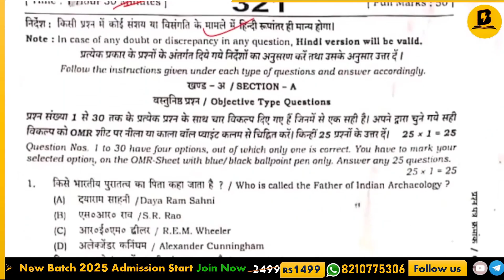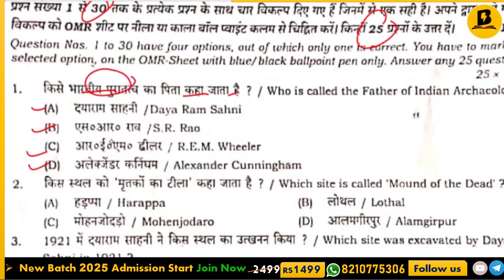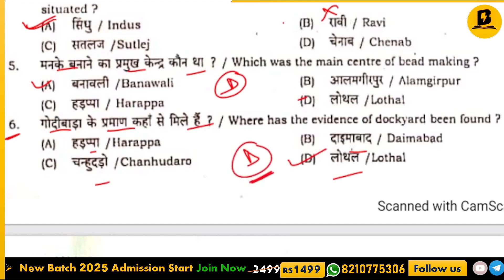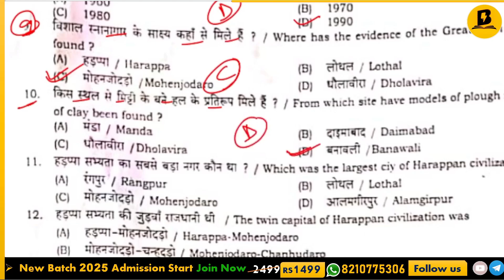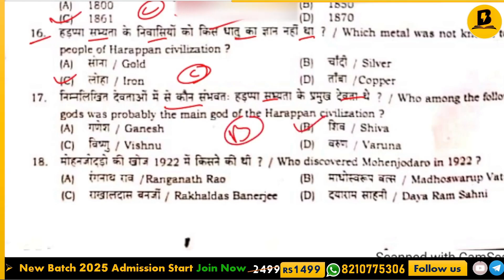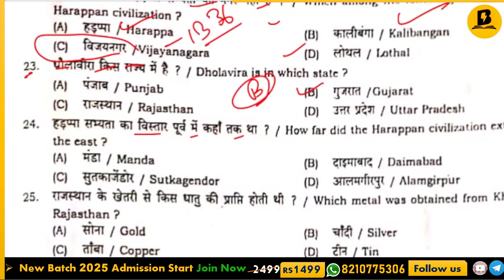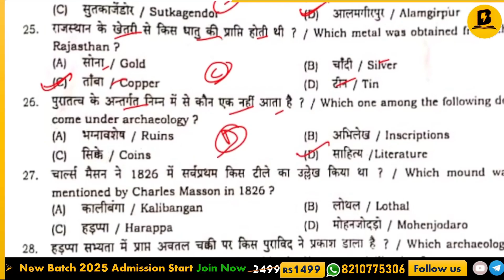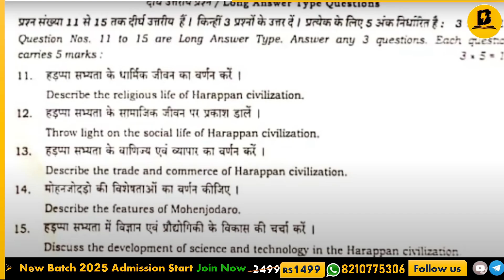12th History Monthly Exam 2024 Subjective + Objective Question Paper | 12th Monthly Exam 2024 Answer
Hi, this is me Raza Sir, and welcome to  @BoardEducations   in this Video I'm going to cover the 12th History Monthly Exam 2024 Subjective + Objective Question Paper | 12th Monthly Exam 2024 Answer for Board Exam 2025.

class 12 May month exam 2024,
12th History May Month Exam 2024,
12th History question paper for 30 May,
30 May ka question paper 2024,
History 30 May ka question paper 2024,
Bihar board 12th History original question paper for 30 May monthly exam
30 May me ane wale History ka original question paper for Bihar board
12th monthly exam 30  May question paper 2024
30 मई मासिक परीक्षा 2024,
इतिहास मासिक परीक्षा प्रश्न पत्र 2024,
कक्षा 12 इतिहास मासिक परीक्षा प्रश्न,